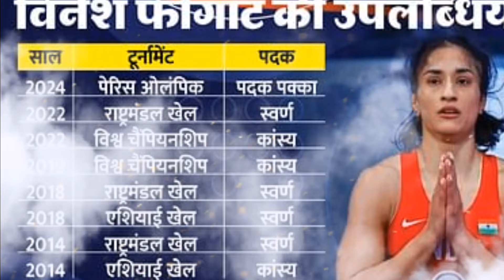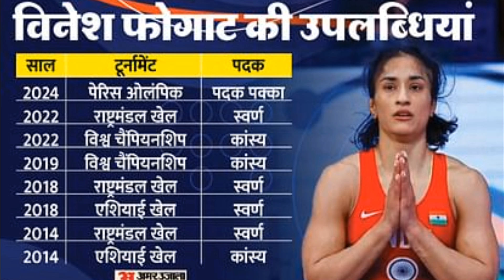खेल दिवस : मेजर ध्यानचंद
भारत की बेहतरीन पहलवानों में से एक मानी जाने वाली विनेश फोगाट के पीछे कुश्ती की एक मजबूत विरासत है।

तीन बार की ओलंपियन विनेश फोगाट के पास कॉमनवेल्थ गेम्स में तीन स्वर्ण, वर्ल्ड चैंपियनशिप में दो कांस्य पदक और एशियन गेम्स और एशियन चैंपियनशिप में एक-एक स्वर्ण पदक है। वह पेरिस 2024 ओलंपिक के फाइनल में भी पहुंची लेकिन स्वर्ण पदक मैच की सुबह वेट-इन में विफल होने के बाद उन्हें अयोग्य घोषित कर दिया गया।

25 अगस्त 1994 को जन्मी विनेश फोगाट अपनी चचेरी बहनों गीता फोगाट और बबीता कुमारी के नक्शेकदम पर चलती हैं और भारत के सबसे प्रसिद्ध कुश्ती परिवारों में से एक से आती हैं। उन्हें बहुत कम उम्र में उनके चाचा महावीर सिंह फोगाट ने इस खेल से परिचित कराया था।

sports day
khel diwas
hocky jadoogar
vinesh phogat
Olympic news
sports wrestling
dangal girl
motivation story of vinesh phogat
inspiration story vinesh phogat
Indian resling
success story vinesh phogat
Geeta phogat
vinesh phogat news
sports new